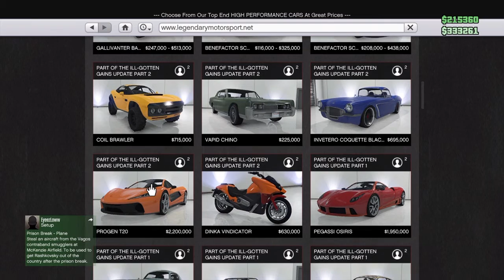Midnight Club Los Santos Racer Recruitment (GTA)